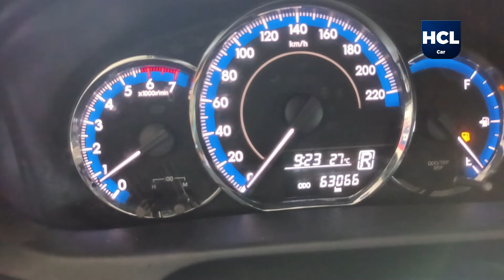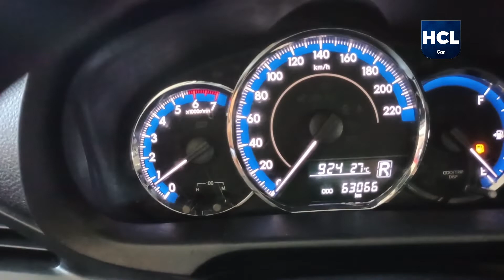Carro de leilão 💯